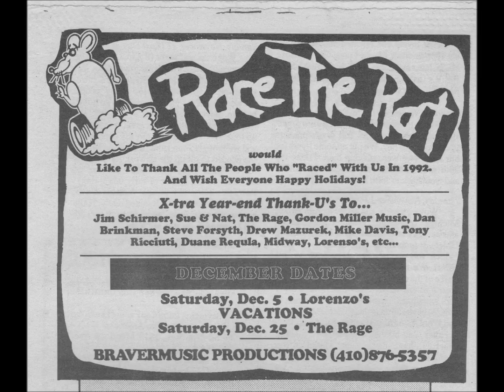Race The Rat - Mr. Brownstone (Guns N Roses cover)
Another rare cover song from Baltimore, MD's RACE THE RAT. This time they cover the killer GUNS N' ROSES track "Mr. Brownstone"!!